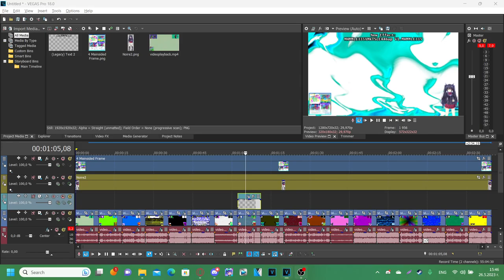How to make MHMMLE335XMKTSLE446up V1.MHMMLE335